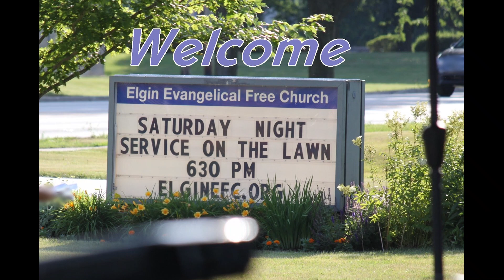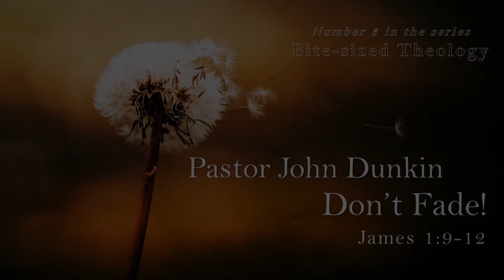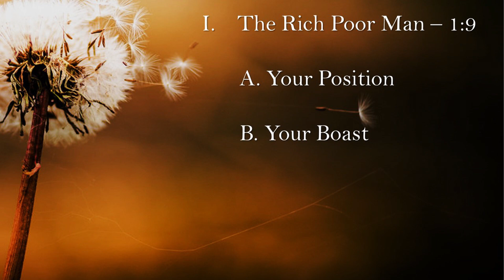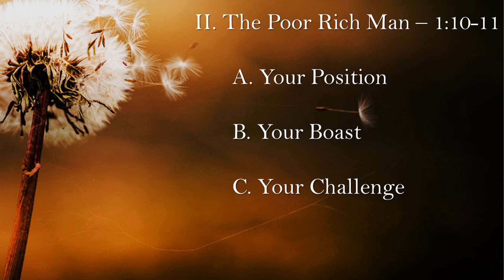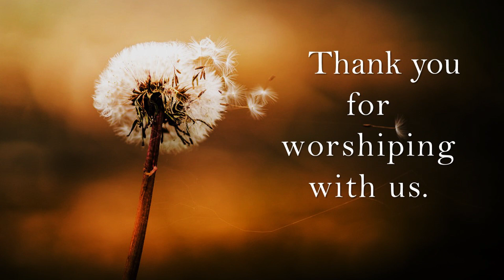"Don't Fade" - Saturday on the green, 7-11-2020